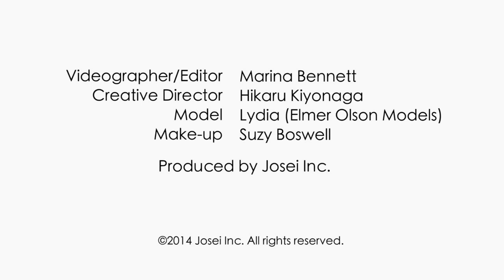Diane Kroe - Ultimate Holiday Dress.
The must-have destination vacation dress, this fashion-forward design allows you to create a host of styles.  Play with hemlines, necklines & gathers to create tops, skirts and dresses.